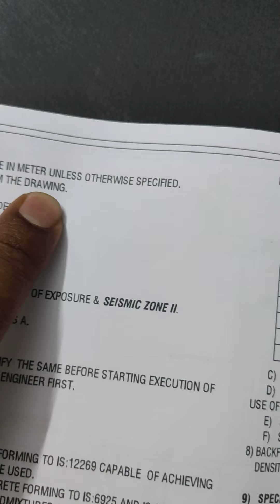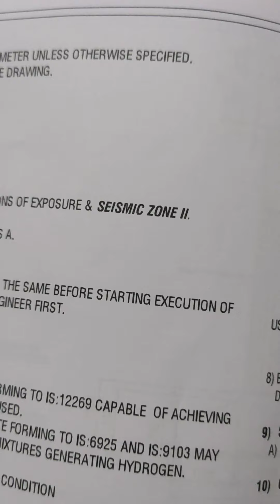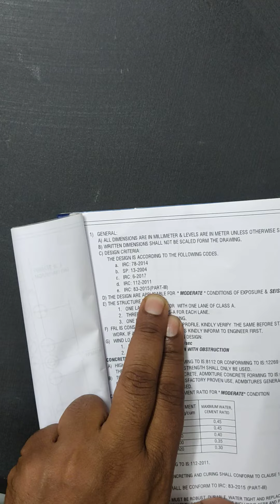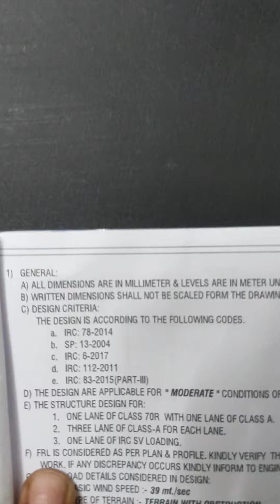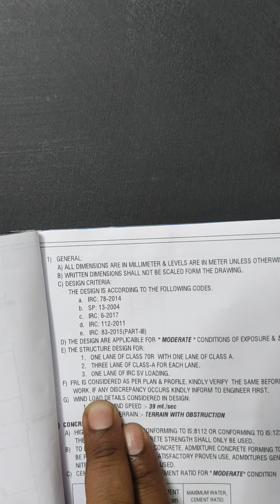bridge ,/high way/engineer/ drawing read📖 आज आप को बताई ड्राविंग कैसे पढे